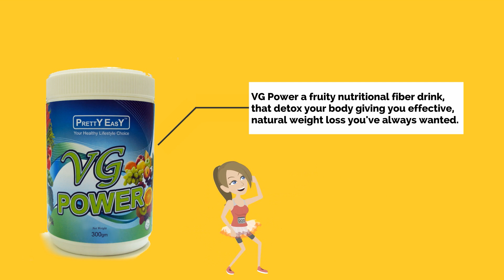Pretty Easy - Your Healthy Lifestyle Choice | Dietary Supplements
Your Healthy Lifestyle Choice. Pretty Easy is a nutritional health supplement brand with 4 best-selling products not to be missed.
*Nutri Cafe Fit Cappuccino
*Nutri Green Tea Gold Teh Tarik (milk tea)
*VG Power fiber
*Collagen Milkshake